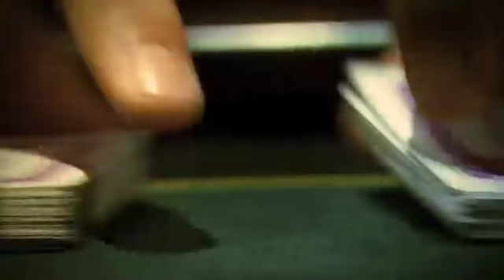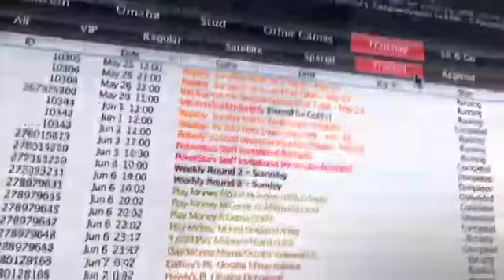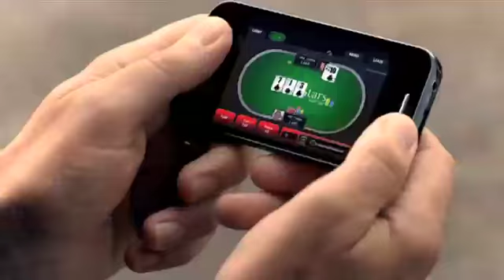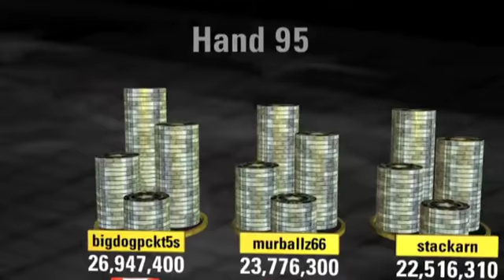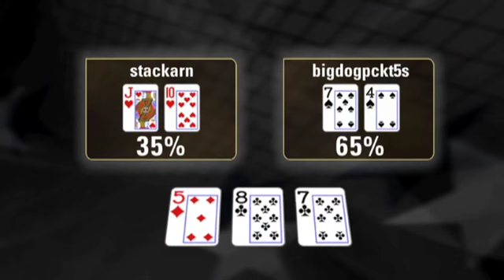Sunday Million: January 20th 2013 - PokerStars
Episode 175: Sunday Million, 20/01/13 Final table highlights featuring dionus77, RovoDice, stackarn, Daddddymufff, murballz66, francispoker, Vzsolt800, bigdogpckt5s and Somme. Commentary by David Tuckman. Keep it cool, Keep it fun, Play Responsibly